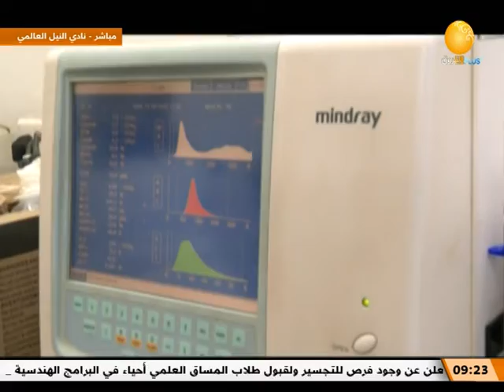صباح الشروق ـــ الأربعاء 30 نوفمبر 2022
صباح الشروق ـــ الأربعاء 30 نوفمبر 2022 ــ تقديم محمد محمود
ـــــــــــــــــــــــــــــــــــــــــــــــــــــــــــــ

الشروق_ الفضائية
Ashorooq Tv
ـــــــــــــــــــــــــــــــــــــــــــــــــــــــــــــ